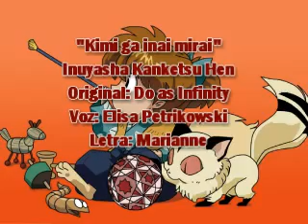Kimi ga inai mirai (Cover latino) ver. Elisa Petrikowski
"Kimi ga inai mirai"
Voz: Elisa Petrikowski
Letra: Marianne

Son nuevos tiempos de esperanza
 Ya no hay que preocuparnos más
 No importa que no tenga nada
 El eco de tu voz resuena
 en la completa oscuridad
 incluso en un profundo bosque

Las lágrimas intento refrenar sólo al pensar
 que nuestras manos nunca se podrán entrelazar

No me interesa un futuro así
 No le encuentro sentido sin ti
 De ti no me pienso separar
 No lo haré jamás
 Un nuevo mundo por descubrir
 donde todo podría ocurrir
 El viaje ya va a comenzar
 y a tu lado todo podré lograr

La voz de la verdad resurge
 de entre la vasta oscuridad
 Permite~ que entre en tu alma
 Así ya no tendrás barreras
 para que logres escuchar
 la voz que te guiará a la gloria

Cuando al morir, el alma ya no sabe a dónde ir
 es su destino -el vagar sin rumbo y dirección

Lo más difícil para vivir
 es saber que todo tiene un fin
 Tanto le temes a no poder~ regresar jamás
 Pero si piensas que más allá
 hay un mundo esperando por ti
 El sueño no va a terminar
 pues ahí nos vamos a reencontrar